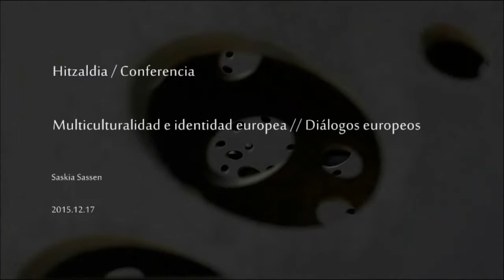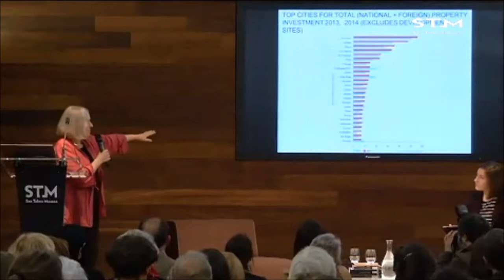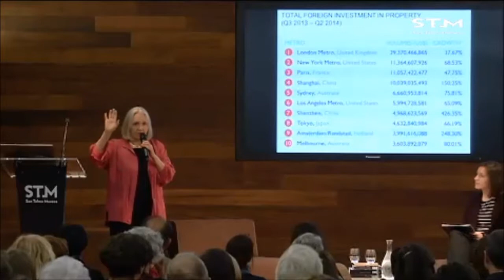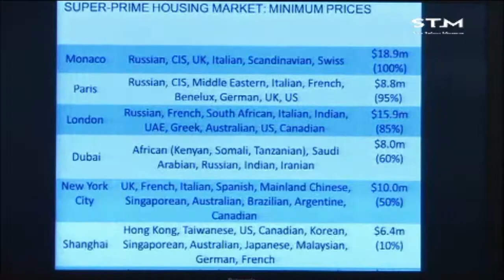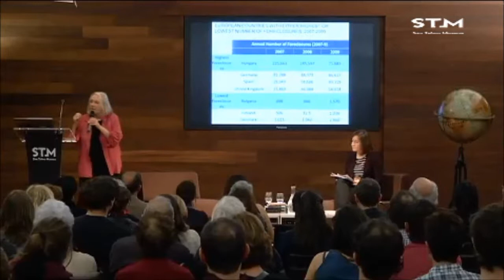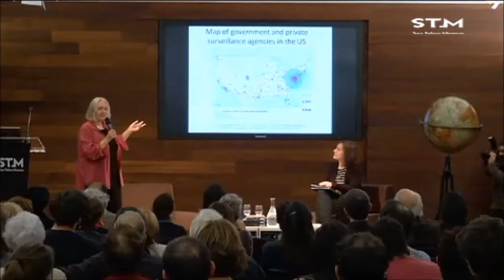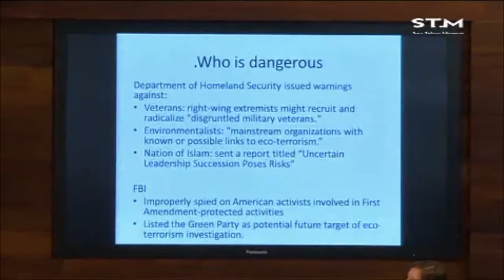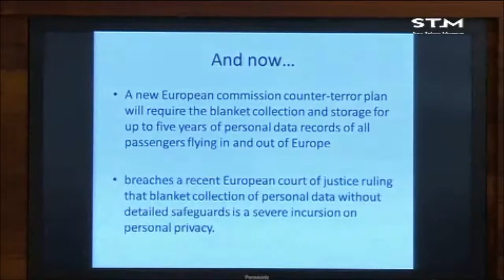Saskia Sassen / Multiculturalidad e identidad europea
Hitzaldia 2015eko abenduaren 17an izan zen San Telmo Museoan “Europar elkarrizketak” zikloaren barnean. Hizlaria Saskia Sassen izan zen.